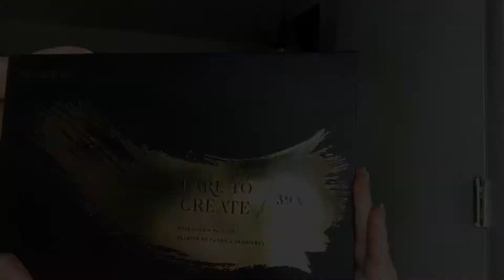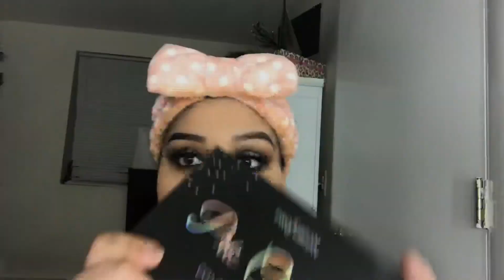Brown Smoky Look | Morphe 39A | iitsVB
Hi guys! Thank you so much for clicking on my video and watching. I’m going to be showing you how I did this Brown Smoky Halo Look.

Products Used:

@morphebrushes 39A
@timelosangeles Highlight Heaven Glow Palette- Heavenly
@makeuprevolutionusa Concealer C6
@elfcosmetics black liquid liner
@benefitcosmetics Bad Gal Bang! Mascara
@lillylashes Gaia lashes
@kissproducts Strip Lash Adhesive
@ciatelondon Wonderwand black liner
@benefitcosmetics Goof Proof Brow Pencil 4
@benefitcosmetics High Brow
@benefitcosmetics 24-Hr Brow Setter
@coverfx blurring primer
@covergirl Trublend Matte Made M60
@elfcosmetics 16-hr Camo concealer- Medium Beige
@airspunofficial translucent extra coverage powder
@profusion Pro Contour palette
@profusion studio blush palette
@timelosangeles Highlight Heaven Glow Palette- Eternal
@nyxcosmetics Nutmeg lipliner
@ofracosmetics Manila liquid lipstick
@wetnwildbeauty 3 in 1 rose spray

Brushes:

@bhcosmetics flat, smaller flat, tiny flat, blending, big powder
@bhcosmetics x @itsmyrayeraye 8
@inspr @iby Blending
@vintagecosco Smudge, Eyeshadow
@wetnwildbeauty Blending
@luxiebeauty 221, 111
@elfcosmetics Eye Crease, Blending, Blending
@tjmaxx i On Beauty- Powder Contour, Contour Definition
@aestheticacosmetics P12
@modabrush Glow
@realtechniques Complexion sponge

Intro: Candyland-Tombu
Outro: Cold Sun-Del

*If you’re reading this, thank you for your support. Leave me a black heart 🖤 below* -VB